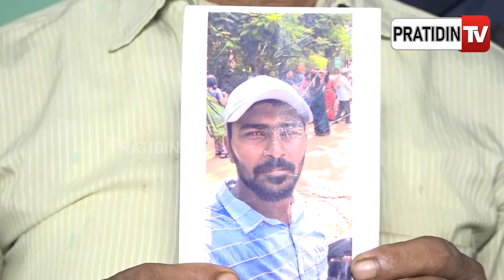ଡେଲିଭରି ବଏ ମୃତ୍ୟୁଞ୍ଜୟଙ୍କୁ ନ ଖୋଜି କାହିଁକି ଚୁପ ବସିଛି ପୋଲିସ ?| MLA Sura Routray | Delivery boy Missing